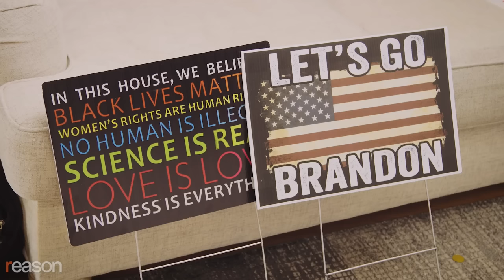Awkward libertarian baby reveal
This baby wants a different kind of NAP.

Starring Austin Bragg, Andrew Heaton, Hilary Mann, Darnell Eaton, Mimi Gee, Randolph Bragg, and Adam Czarnecki; written by Austin Bragg, Andrew Heaton, Meredith Bragg, and John Carter; produced by Austin Bragg, Meredith Bragg, and John Carter.